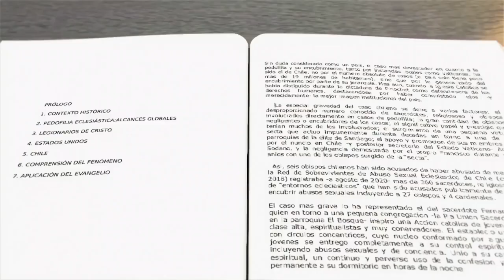FELIPE PORTALES: «El VATICANO y la PEDOFILIA (El Evangelio Ausente)» / Mate al Rey 82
Este programa lo teníamos pendiente desde hace a lo menos un mes. En el mismo pasamos revista al último libro editado por Felipe Portales «El Vaticano y la pedofilia (El Evangelio ausente). En el texto desarrolla  el análisis histórico que permite concluir que la pedofilia eclesiástica es el último eslabón de un proceso de corrupción de siglos que abrió espacio a la Santa Inquisición, las cruzadas, las «cazas de brujas» y el antisemitismo.
La principal  discusión en este programa giró en torno a la naturaleza de esta crisis. Para Portales esta crisis plantea la posibilidad de dar una lucha para recuperar el mensaje evangélico dentro de la Iglesia. Burgos y Rizenverg apuntaron a caracterizar la crisis de la Ia Iglesia como parte de la crisis general del orden social capitalista.

Conducción: Gustavo Burgos
Invitado: Felipe Portales
Dirección y edición: Sergio Rizenverg
Asistente de edición: Juan García Brun

2.- El cambio de piel de Bergoglio, el Papa delator, de Horacio Verbitzky
3.- La Iglesia Católica y su compromiso con la contrarrevolución, de Gustavo Burgos